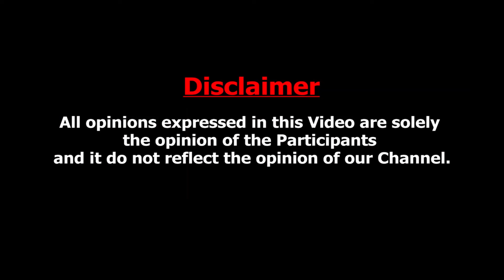இவங்க புத்தியே அவ்ளோதான் இருந்திருக்கு - Ekalaivan Interview | kaliammal About Speech